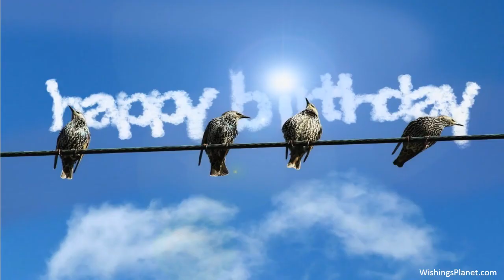Happy Birthday to Adarsha